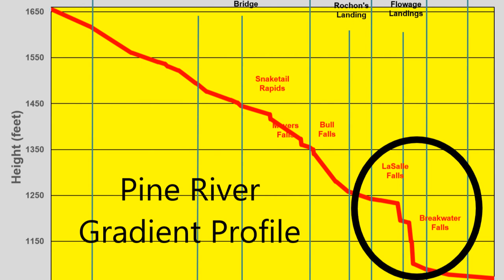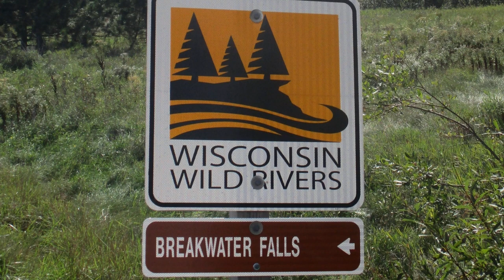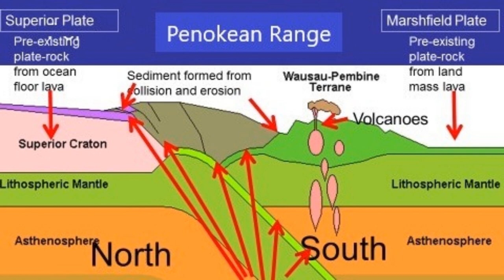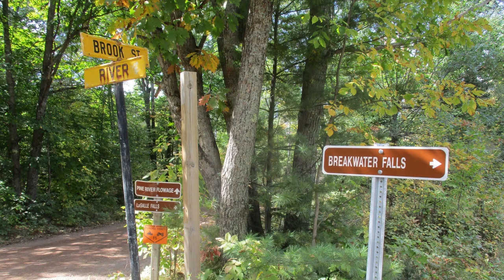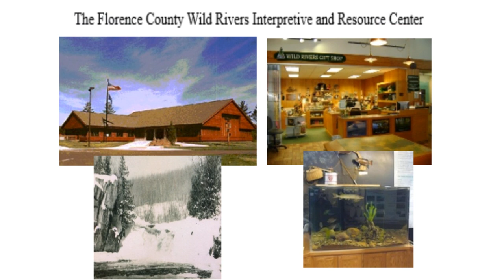Breakwater Falls: Wisconsin's 6th Largest, Secret Waterfall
Breakwater Falls is a unique and spectacular 60 foot, 3-tiered waterfall that, until recently, did not have a name and was missing from maps for 90 years. It’s Wisconsin’s secret waterfall!  Breakwater Falls is the 6th largest waterfall in Wisconsin and flows over bedrock that is 2 billion years old.  It is one of 8 waterfalls in Florence County that are located on the Pine and Popple Wild Rivers.  These state-designated Wild Rivers in the heart of Florence County were purposely left wild and undeveloped for the public to experience true, rugged wildness.
 Breakwater Falls is located 1.75 miles west of County Road N where Power Dam Rd dead ends at the We Energies Powerhouse.  Park near the turnaround and follow the signs up the dam’s access road to reach the top of the falls just past the base of the dam.  The trails are primitive and somewhat rugged, so wear good footwear to follow the trail past all 3-tiers and along a portion of the gorge rapids.

Pick up a FUN on the Wild Rivers Waterfall Guide at the Wild Rivers Interpretive Center (Visitor Center) on the corner of Hwy 70 and US 2 in downtown Florence (5628 Forestry Dr).  Or call to have brochures and maps mailed to you so you can plan a hike into Breakwater Falls on your next adventure to Florence County.

Breakwater Falls should be visited often since it changes with the seasons and water levels.  It flows delicately over intricate bedrock ledges at low water and thunders through the gorge at high water.